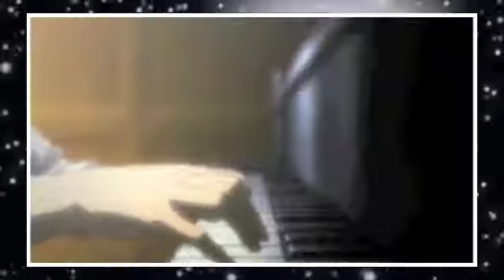Just One Wish ~For Mayu-chii~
Mayu is wonderful and sweet and full of amazingness. :)
I hope this is pretty enough, Mayu-chii! ;___;

song; Replay ~piano version~ - SHINee